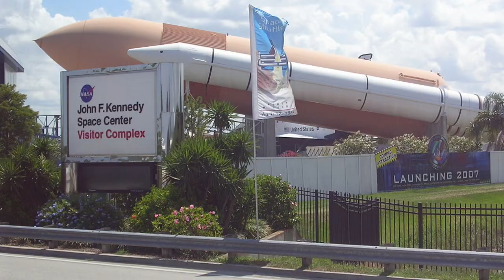US States | Florida I Economy I Sports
In this video, we'll learn about the economy and sports of the state of Florida!